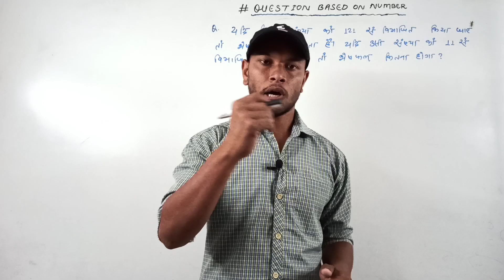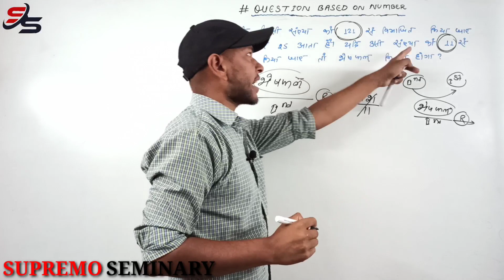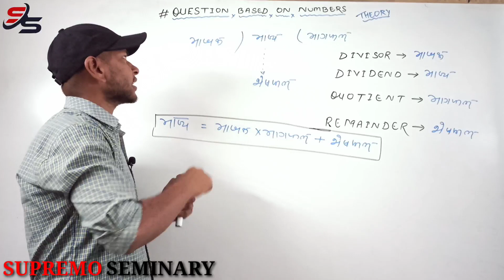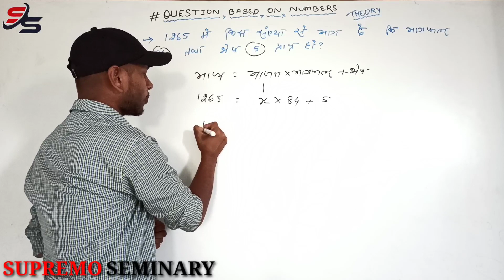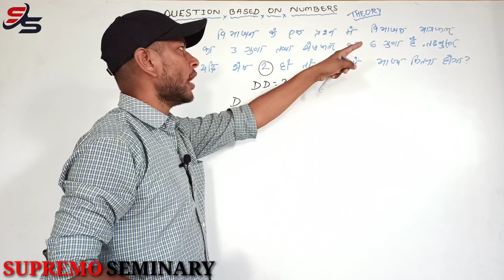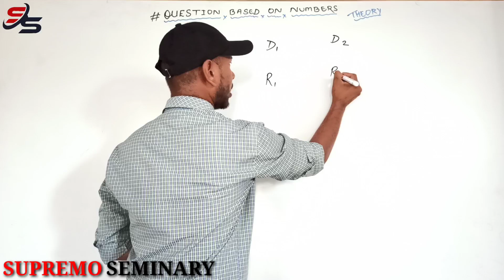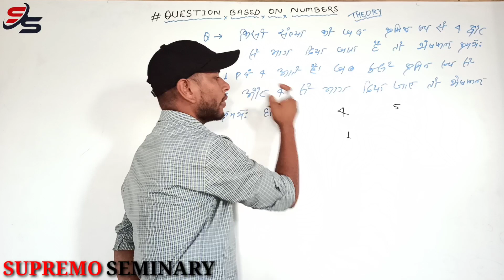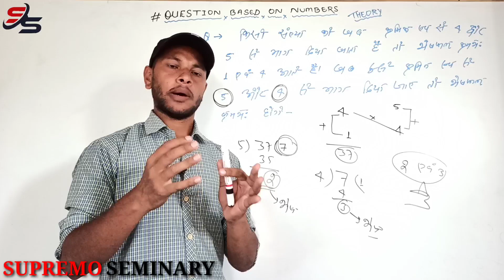QUESTION BASED ON NUMBERS#L-2#BY-VM YADAV@SUPREMO SEMINARY#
How to prepare for Question based on Numbers
QUESTION BASED ON NUMBERS ki taiyary kaise kare
QUESTION BASED ON NUMBERS LECTURE-2 KI TAIYARY KAISE KARE
TELIGRAM CHANNEL-SUPREMO SEMINARY
Agar koi bhi doubt ho to mere WhatsApp number per message kare